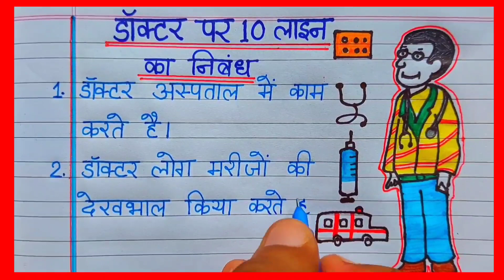डॉक्टर पर 10 लाइन का निबंध | 10 Lines Essay On Doctor In Hindi | Essay On Doctor In English Writing